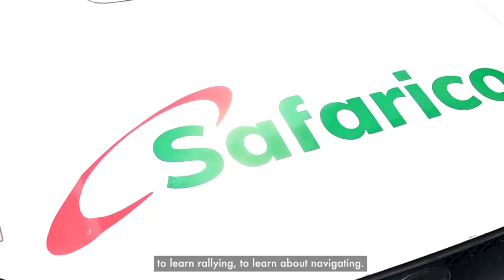WRC | Maxine Wahome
Ladies and gentlemen, presenting the newest FIA rally star lady driver Maxine Wahome💃🏾 We're proud to be supporting her through her journey in the 2022 WRC safari rally and beyond as she conquers the global stage. 🙌🏾

STAY UPDATED ON WHAT'S HAPPENING AT SAFARICOM